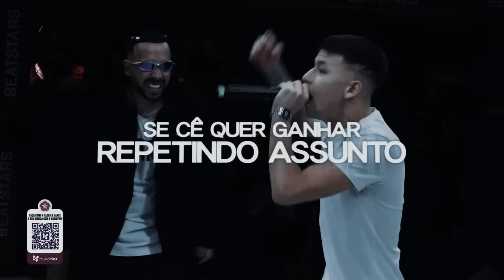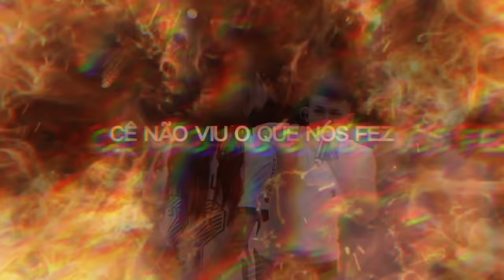UM BATE VOLTA MAJESTOSO NA BDA 7 ANOS (Jotape x Apollo - SEMIFINAL - BDA 7 ANOS)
Edit: @koab_designer

- Use o cupom "BDA100" e tenha 100% de bônus no primeiro depósito.